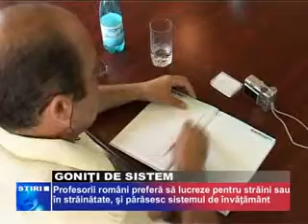GONITI DE SISTEM